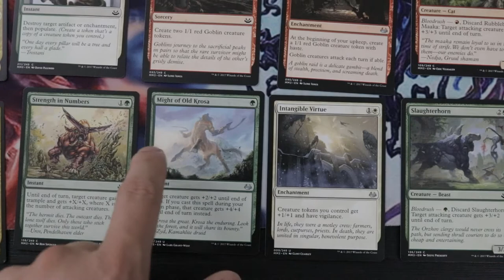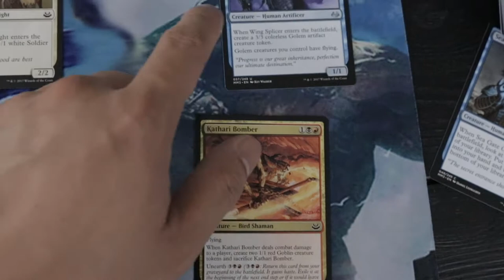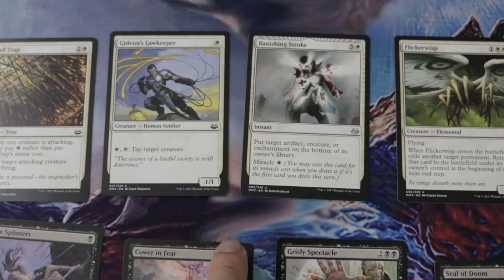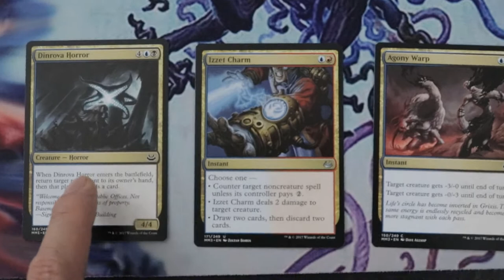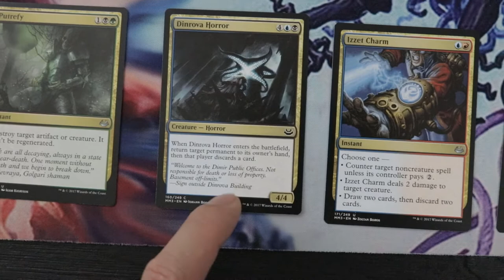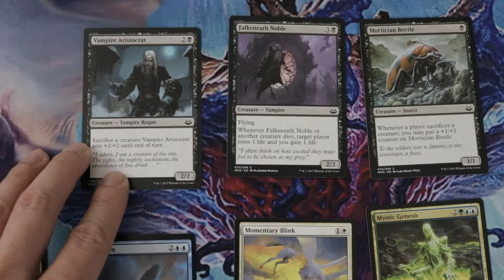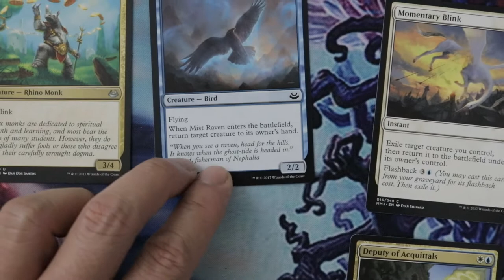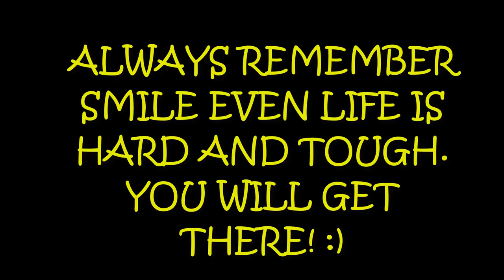MODERN MASTERS 2017 DRAFTING TIPS!!!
Hello again Magic the Gathering Community! I love drafting modern masters and not only 2017 but all the modern masters because I got to give credit to WOTC for making such a good draft set. Please check out the previous video on the MODERN MASTERS 2017 BOOSTER BOX OPENING RELEASE DAY!!!